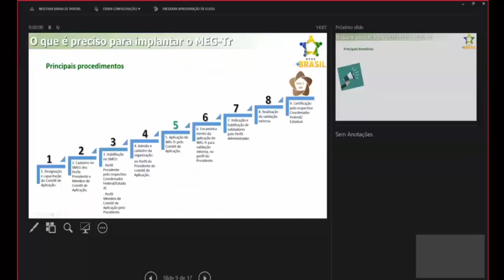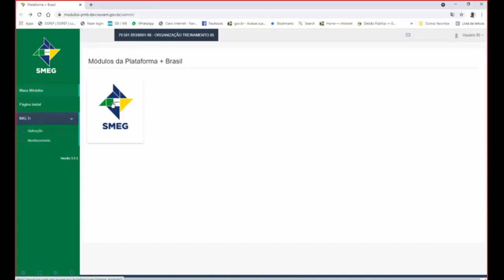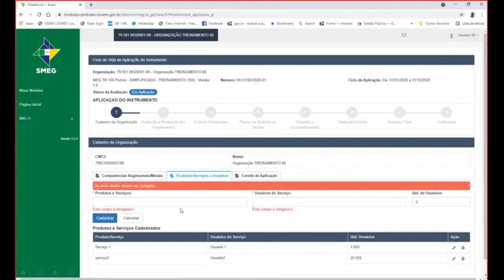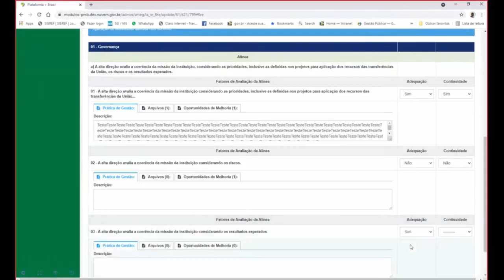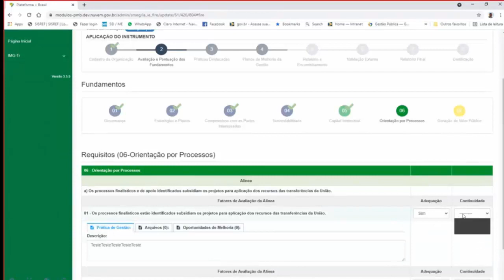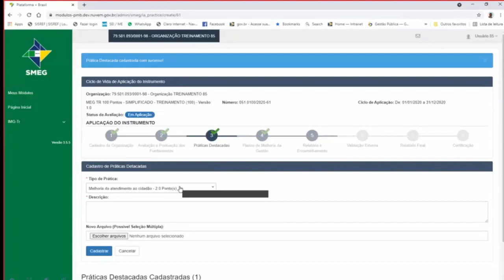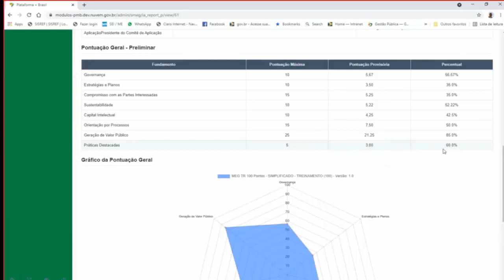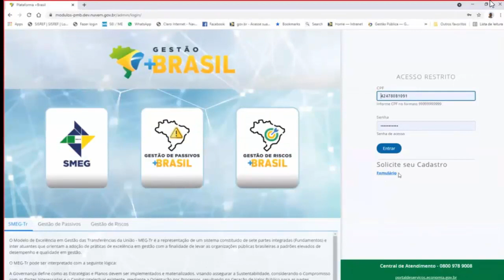ESAÚ MENDES - APLICAÇÃO DOS FUNDAMENTOS DO MEG/TR NA PRÁTICA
Morente Global procura trabalhar com postagens de vídeos sobre viagens realizadas com detalhes do destino e informações básicas para contribuir com os seguidores. Vídeos com conteúdo de assuntos profissionais que tendem a capacitar a comunidade em geral e contribuições sociais para divulgar atrativos e armazenagem de acervos relevantes ao usuário, principalmente cases de sucesso que possam ser replicados. Nosso objetivo é servir a sociedade em geral, o retorno vem como aprendizado.